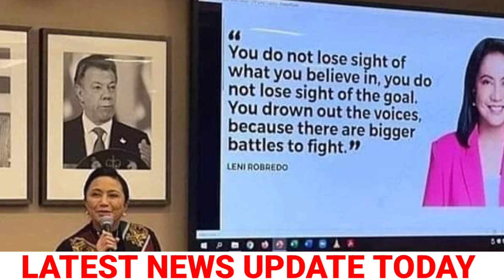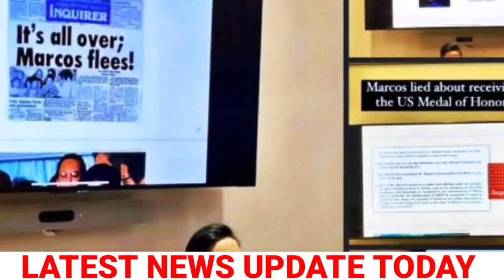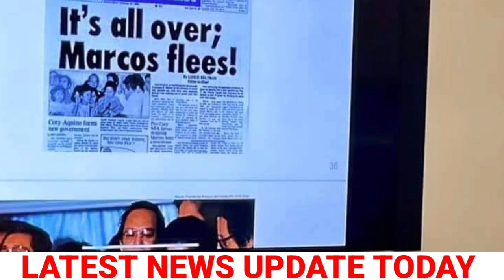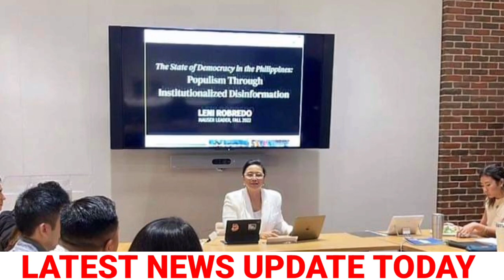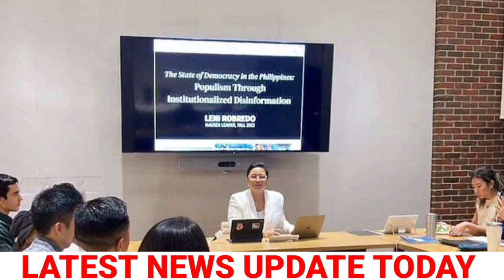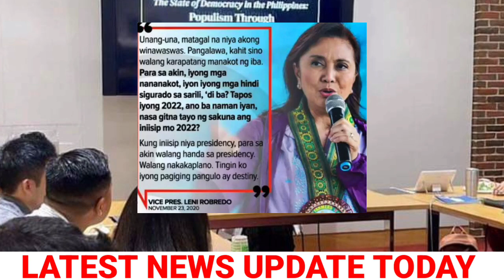JUST IN: KAPAPASOK LANG! SHOCKING! LEN-LEN HINDI PARIN TINIGILAN ang mga MARC0S! Sen IMEE ! SANDRO !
BARDZ NEWS UPDATE TV  is about selected video clips of latest news, speeches and interviews of President Rody Duterte, and a news vlog magazine where you can find latest news and crucial updates happening in the Philippines

BONGBONG MARCOS
BBM-SARA UNITEAM
MAYOR SARA DUTERTE
PRESIDENT MARCOS
PRES MARCOS
VPSARA
PBBM
RAFFY TULFO
DOC.WILLIE ONG
MIKE ABE OPENIONS
PRES DUTERTE